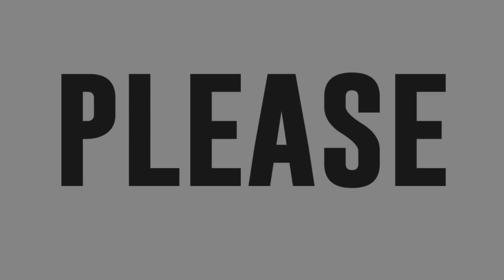Kice serenades viewers with his rendition of 'Barely Breathing'